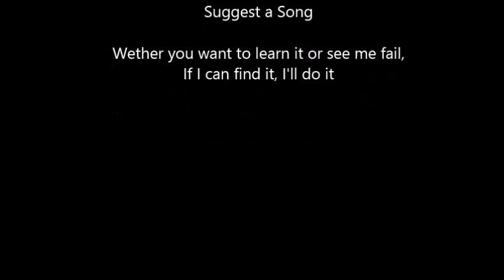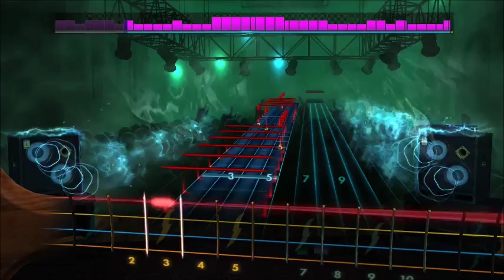Iron Maiden - Losfer Words (Big 'Orra) (Bass) Rocksmith 2014 CDLC